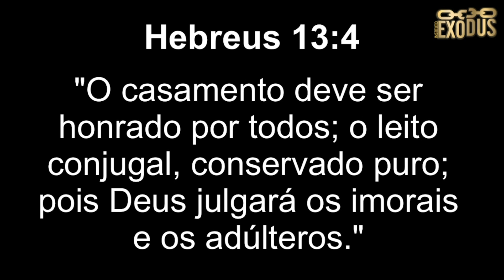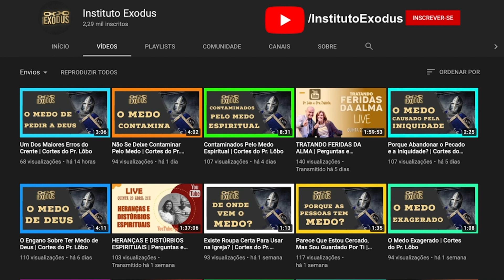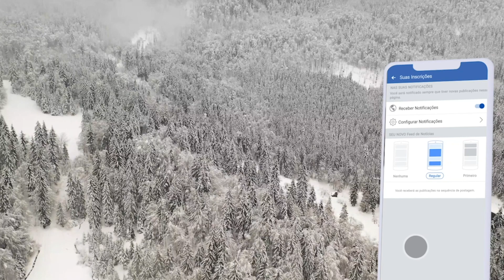BLOQUEANDO PACTOS COM AS TREVAS - Oração Da Manhã de Hoje